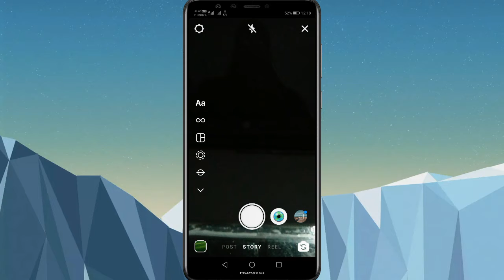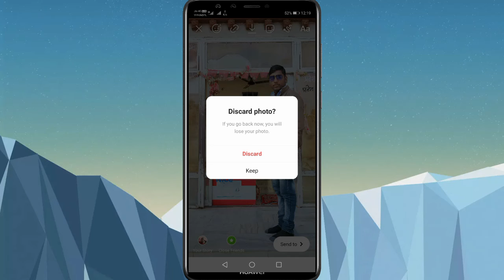Instagram me story kaise lagaye!! How to instagram story!!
Hello dosto namskar mera name Ganesh hi aap dekh rahe hi ganesh technical me aapka bahut bahut aapka sawagat hi aaj ham bataenge ki instagram me story kaise lagaye /how to instagram story /instagram story/instagram story photo kaise lagaye!! Aaj ham is se releted video laya hu to chaliye disto shuru karte hi shuru karne se pahle aap se request hi ki aap mere chainal par nai hi to chainal ko subscribe kar le or bailicon ko dabakar pares kar le taki ishi tarah ke video late rahunga to chaliye dosto mai stepby step bataunga aap. Use flow kare!!
Step 1)instagram me story kaise lagaye
Step 2)how to instagram story
Step 3)instagram story
Step 4)instagram story me photo kaise lagaye
Step 5)how to instagram story on photo
Step 6)Instagram story me video kaise lagaye!
Step7) how to instagram story on video
Step 8)Instagram ka story kaise chek kare
Step 9) how to instagram story on chek
Step 10)instagramme story kaise dekhe!!
Step 11)how to instagram story see!!
Chaliye dosto ham shuru karte hi ki Instagram story kaise lagaye bas aap video me shure se ant tak bane rahiye

Sabse pahle aap instagram ko open karenge kuch is tarah ka interpase dekhne ko mila hai!! Phir is ke bad left side me ek person hoga uske niche me likha hoga your story us par ham ciclk karenge!!! Phir is ke bad back cemra open ho jayega vaha se aap koi cemra ki sahayta se video bana kar ham apload kar sakte hi!! Phir is ke bad cemra kabjo simbol hoga use ham long pres kar ke oper ki or kichenge or vaha se aapka gallery open ho jayega vaha se aap photo ya video kuch bhi laga sakte hi phir is ke bad vaha se left side me ciclk kar ke vaha se ek pencil ka apsan aayega or vaha ae ham kuch bhi likh sakte hi or vaha se koi collor le sakte hi or send story par ciclk kar sakte hi is parkar aap Instagram me story laga sakte hi aasha karta hu ki ye video aapko achha laga hoga agle video me phir milte hi